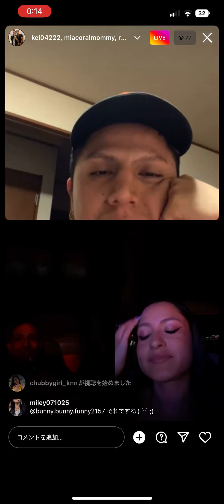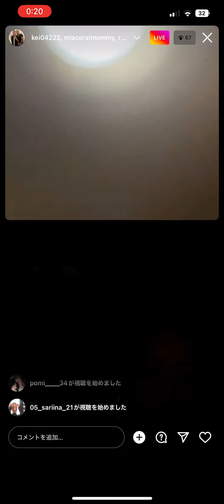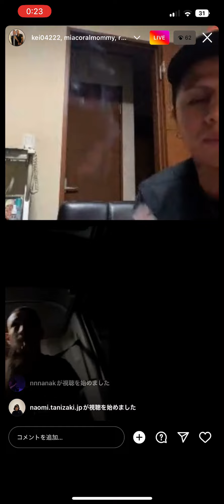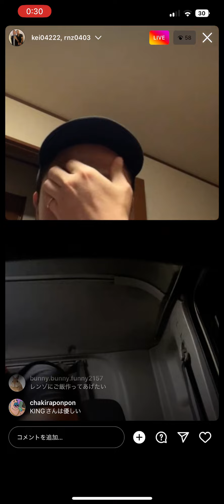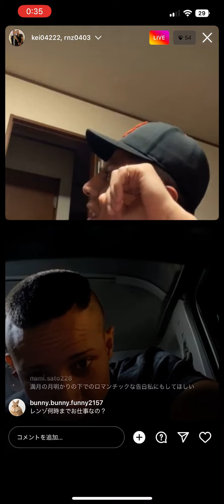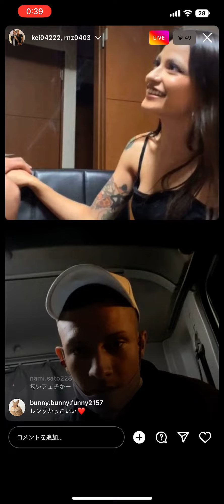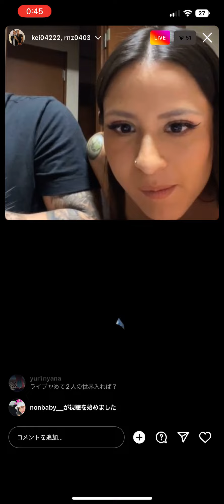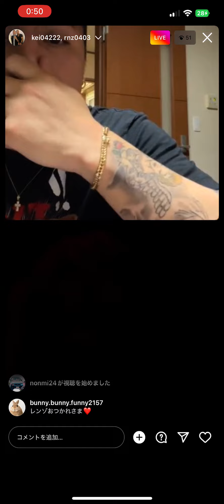2022/09/16 コラボインライ ジュリアナブラウン